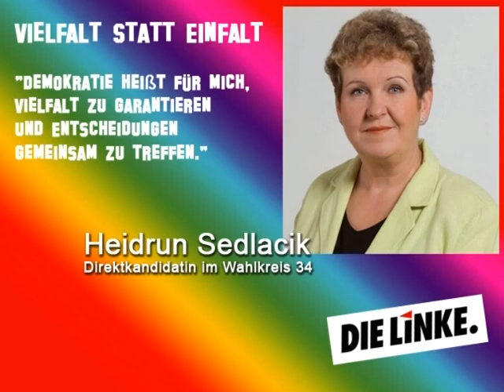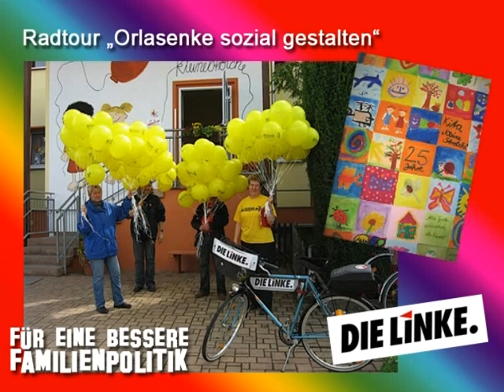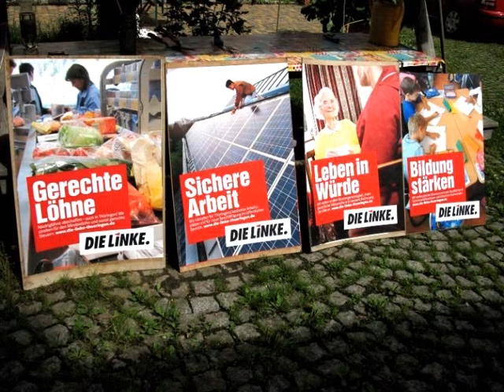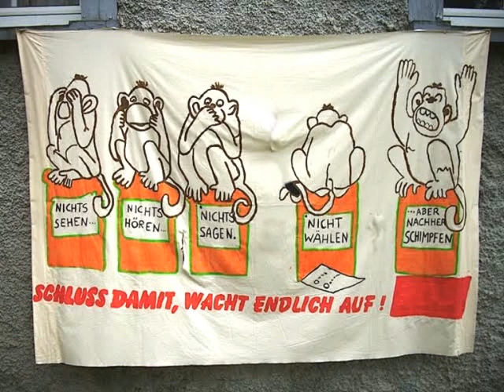Direktkandidatin Heidrun Sedlacik (DIE LINKE)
Wahlclip für den Wechsel!

Heidrun Sedlacik (DIE LINKE) ist Direktkandidatin im Wahlkreis 34 ("Orlasenke")

Nur mit ihrer Erststimme kann Heidrun Sedlacik es schaffen wieder im Landtag zu arbeiten.

Ihre bisherige kritische und sachkundige Tätigkeit in Ausschüssen sowie oppositionellen Projekten zeichnet sie aus. Im Falle eines Regierungswechsels von links kann Heidrun Sedlacik den Saale-Orla-Kreis verantwortungsbewusst vertreten und an wichtigen Themen, wie Wohnungs- und Sozialpolitik, Internationale Solidarität und Antifaschismus, mitwirken.

Ihr Wahlkreisbüro DIE LINKE

Gerberstraße 45
07381 Pößneck